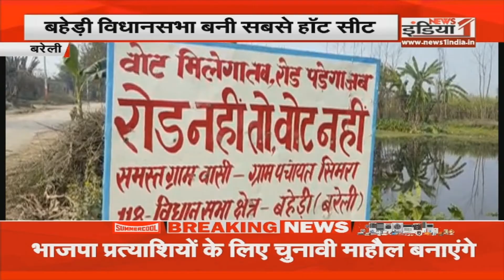Aligarh: गृह मंत्री Amit Shah का Akhilesh पर निशाना,माफिया जेल में है या प्रदेश के बाहर है - शाह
Airtel - 350,
Netvision - 219,
RCN - 403,
UCN-223
Alisha Digital- 285
HDS- 127

We are also available on:
MX Player
JIO TV